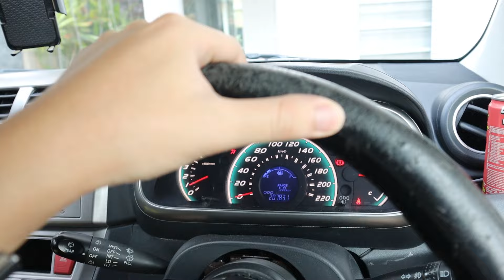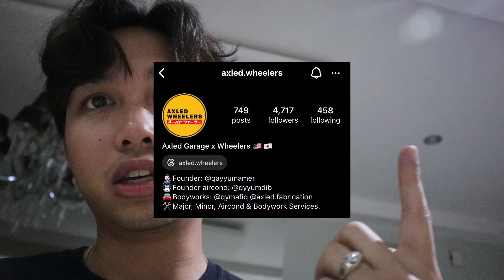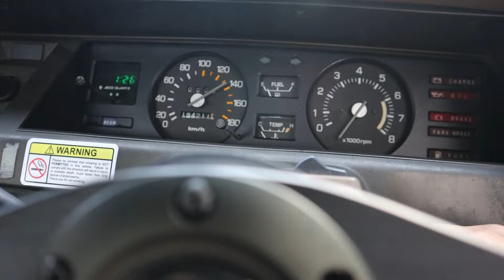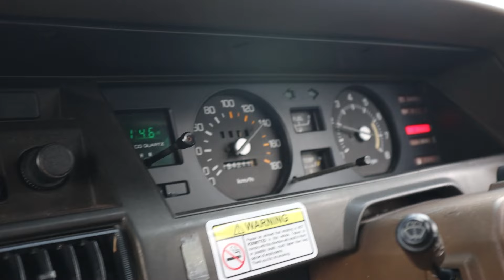My KE70 is back!!!!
Its been awhile since i drove my KE70 so yea now it runs!